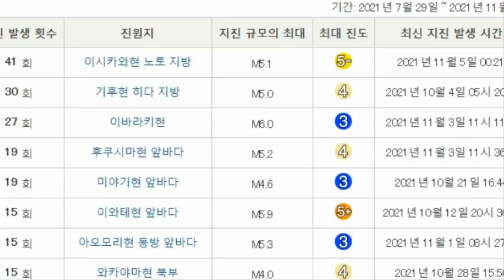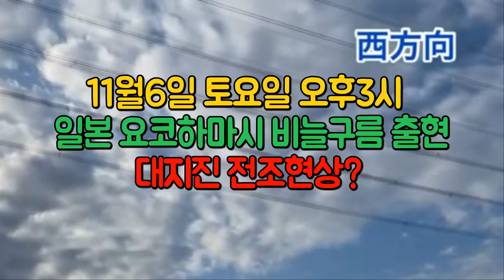💥【긴급속보: 일본 요코하마 비늘구름 출현 대지진전조현상?】11월6일부터 7일 일요일까지 미야기현과 후쿠시마현에 연속지진발생중 동북지방 대지진 발생하는가?